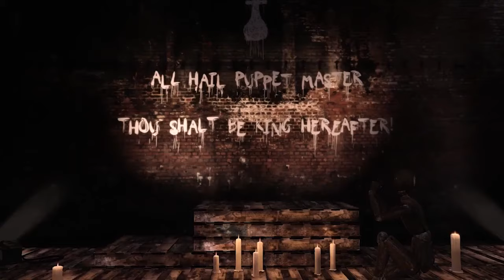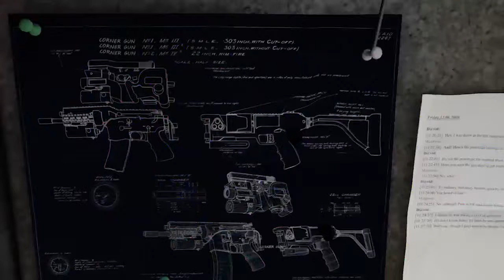Get Even - Story Trailer | PS4, Xbox 1, PC